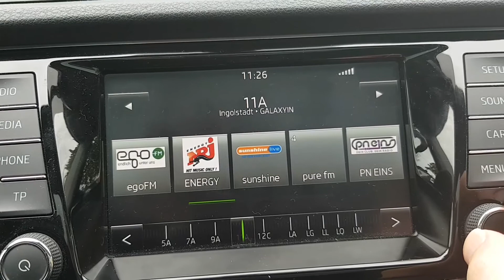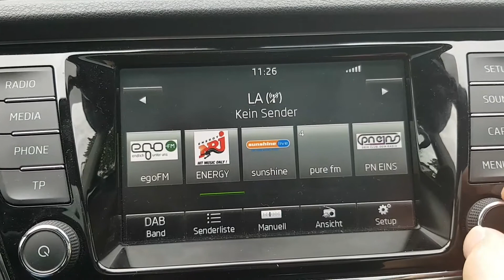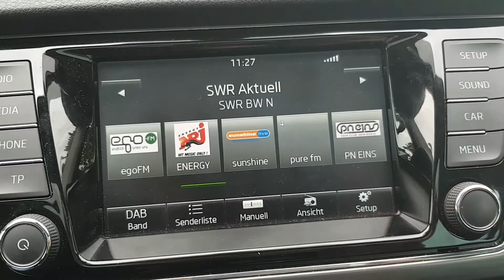DAB+ Bandscan in Geisenfeld am 9.9.2017